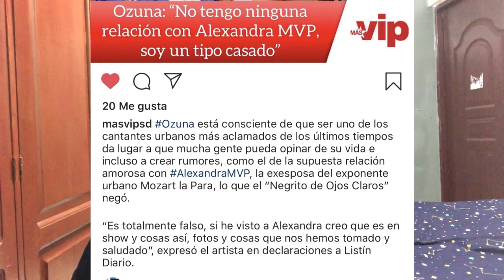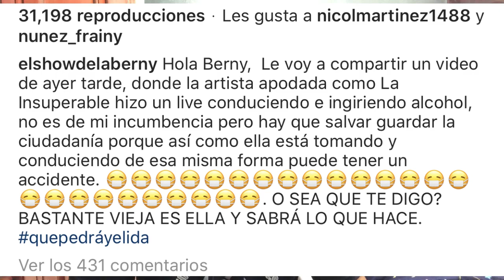La Insuperable podría ir a prisión/ Ozuna niega tener una relación con Alexandra MVP.